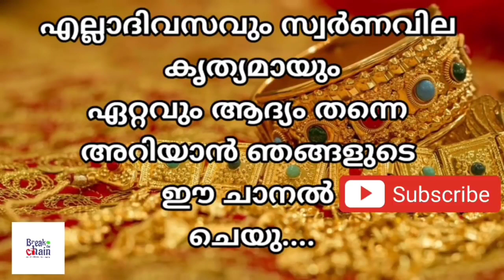today goldrate/ഇന്നത്തെ സ്വർണ്ണ വില /17/09/2021/ Kuwait gold price today/gulf gold rate today/